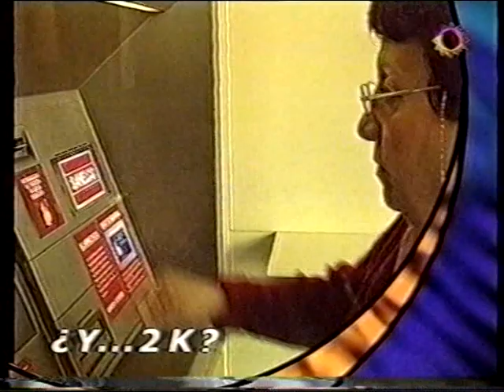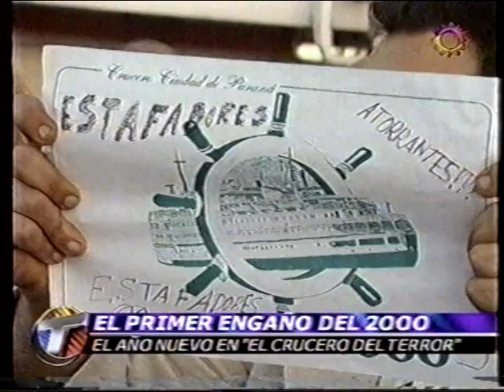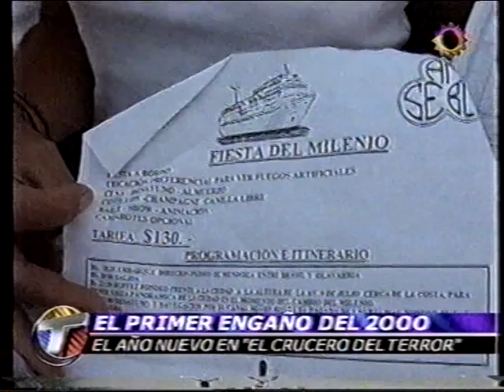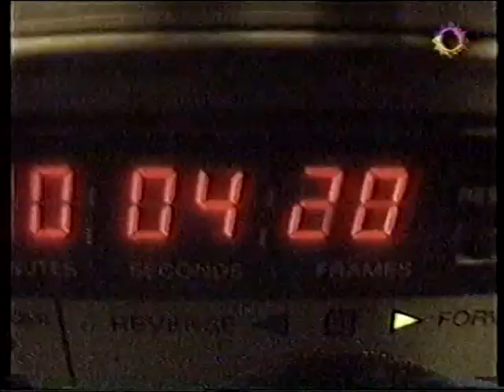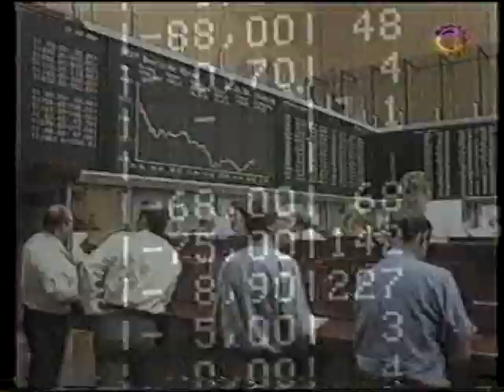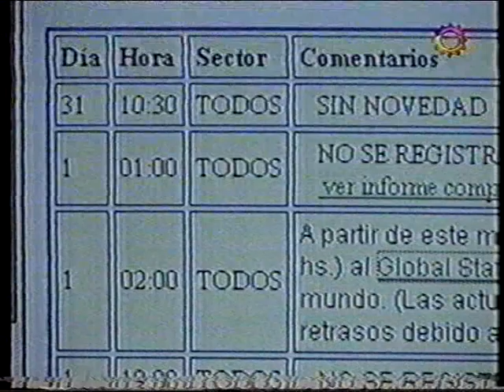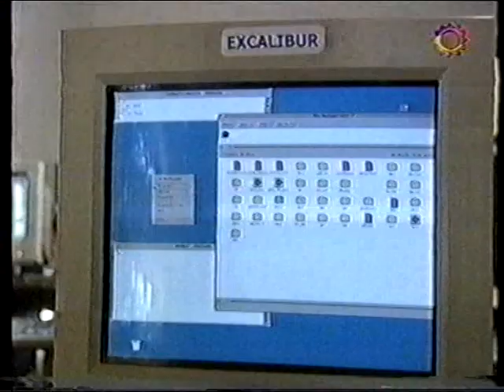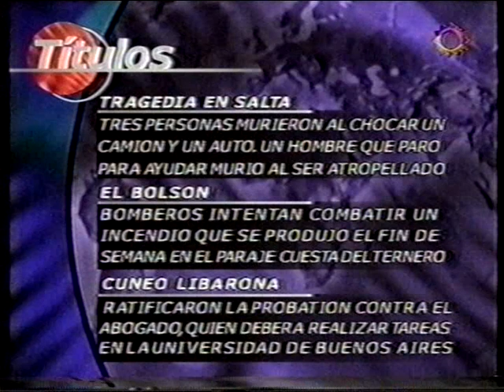03-01-00 TELENOCHE, PARTE N°1 ARCHIVO DARÍO GAITÁN DI SERI.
CONDUCCIÓN DEBORA PEREZ VOLPÍN Y LUIS OTERO. ARTEAR.